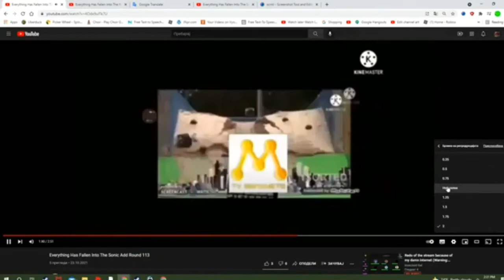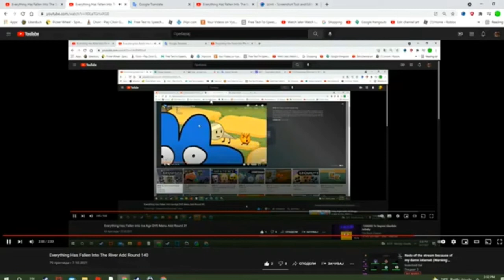Everything Has Fallen Into The Sonic Add Round 115